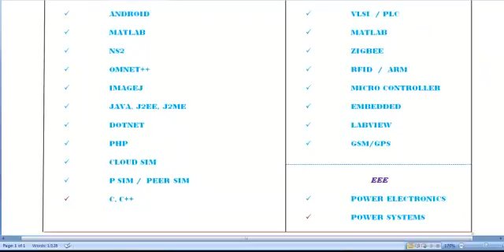MATLAB 7.12 PROJECTS IN BAHRAIN